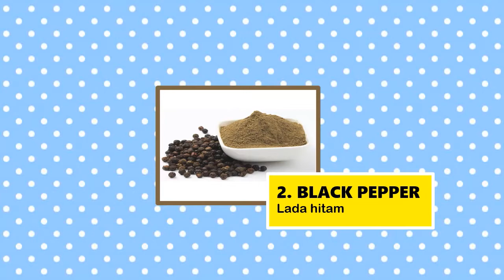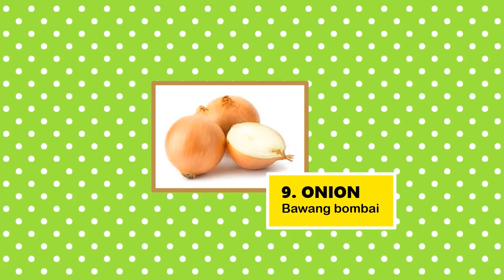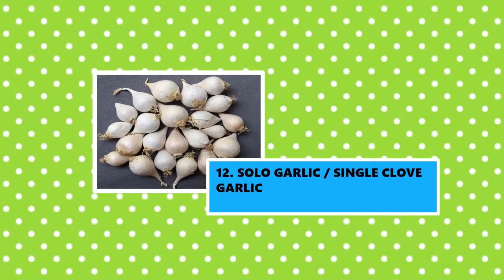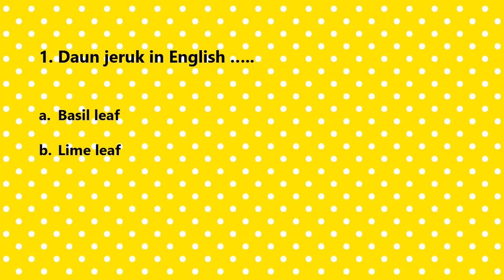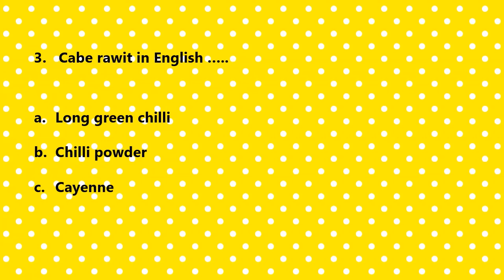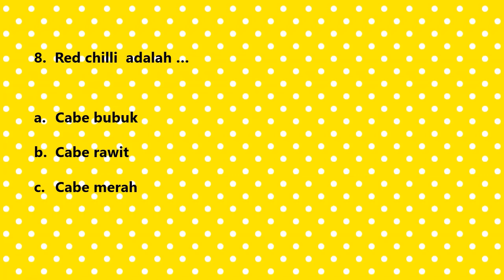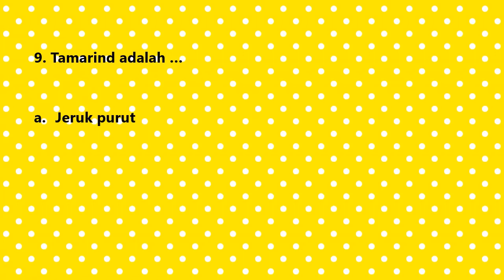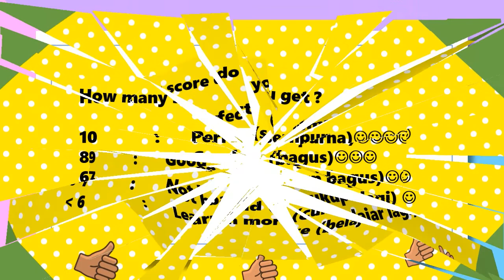PART #2 MENGENAL 15 NAMA REMPAH & BUMBU DALAM BAHASA INGGRIS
Mengenal 15 nama rempah dalam bahasa inggris yuks...(part 02)

daun salam
lada hitam
cabai rawit
bawang putih
cabai hijau
kluwek / kepayang
kemangi
daun jeruk
bawang bombay
pandan
bawang merah
bawang putih tunggal
asam jawa
cabai merah
lada putih/ merica

belajar bahasa inggris kosakata,
kosakata bahasa inggris untuk pemula,
kosakata kerja bahasa inggris,
kosakata bahasa inggris anak sd,
kosakata bahasa inggris,
belajar bahasa inggris kosakata sehari hari,
kosakata b inggris,
kosakata bahasa inggris dan artinya,
kosakata bahasa inggris di rumah,
kosakata bahasa inggris di dapur,
kosakata dalam bahasa inggris sehari hari,
kosakata dasar bahasa inggris bagi pemula,
kosakata bahasa inggris sehari hari,
kosakata inggris sehari hari,
kosakata bahasa inggris keluarga,
kosakata umum bahasa inggris,
english quiz with picture,
english quiz for kids,
english quizzes,
english quiz for grade 3,
english quiz shows,
english quiz questions and answers,
english quiz vtuber,
english quiz game,
english quiz and answer,
english quiz app,
english quiz activity,
english literature quiz with answers,
english vocabulary quiz with answers,
english quiz bee questions and answers for high school,
6th class english quiz,
7th grade english quiz,
grade 7 english quiz,
grade 8 english quiz,
english quiz for class 9,
english quiz for grade 9,
class 9 english quiz